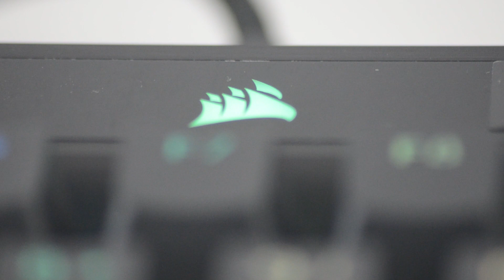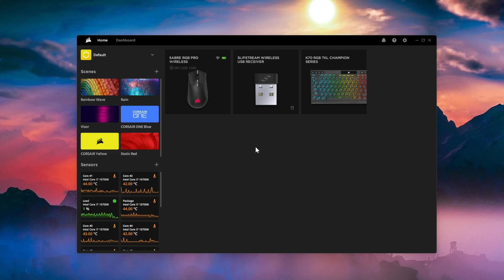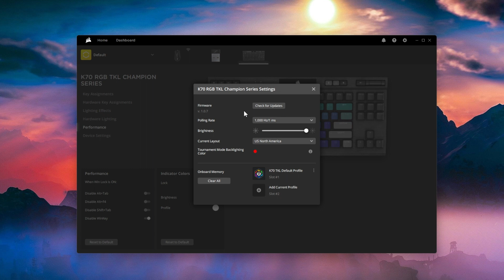TASTATURA GAMING CORSAIR pentru VOI (GIVEAWAY)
1. Like la Video
4. Comentariu la acest video